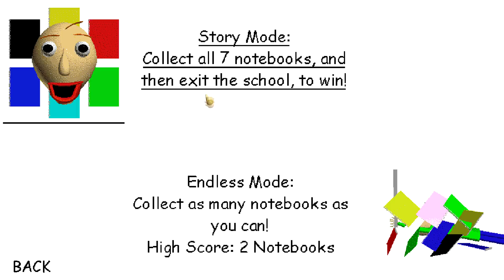Los 2 Easter Eggs más raros de Baldi's basics | Baldi's basics in education and learning.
Hola!  en este video les mostrare los 2 easter eggs mas raros de Baldi´s basics, más un mini intento en uno de estos easter eggs.

Espero les guste y lo disfruten.